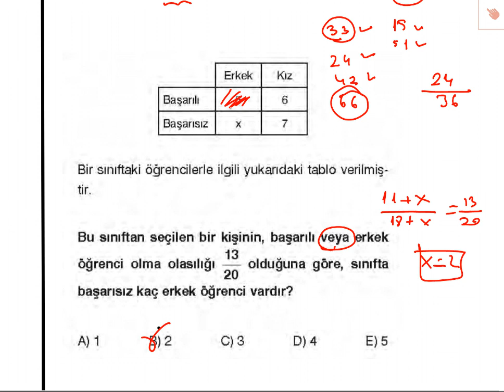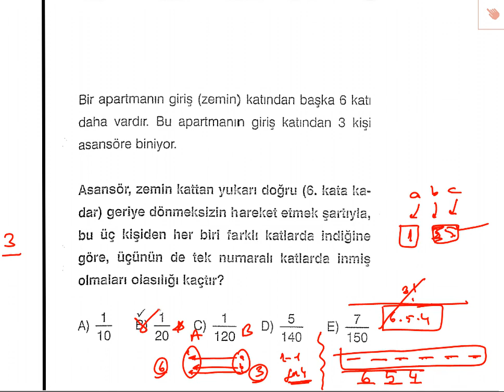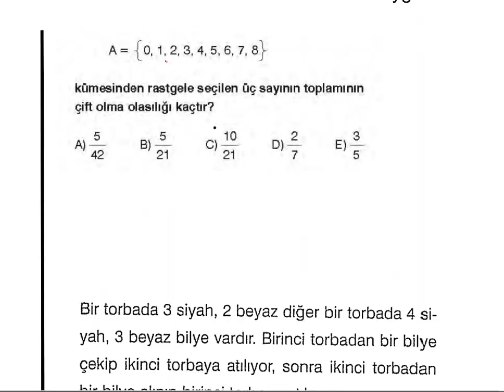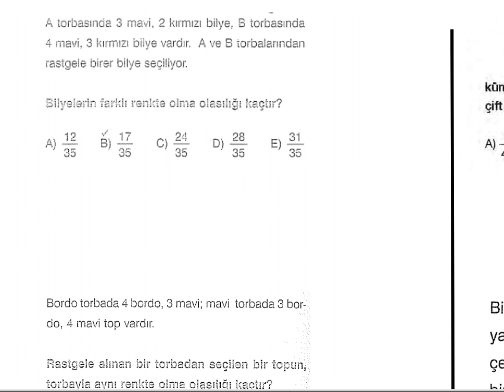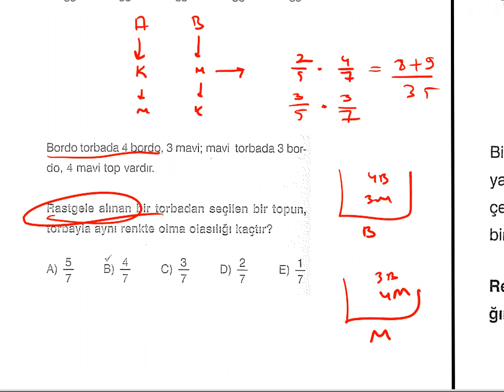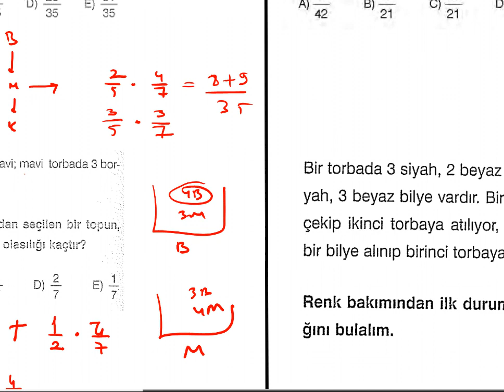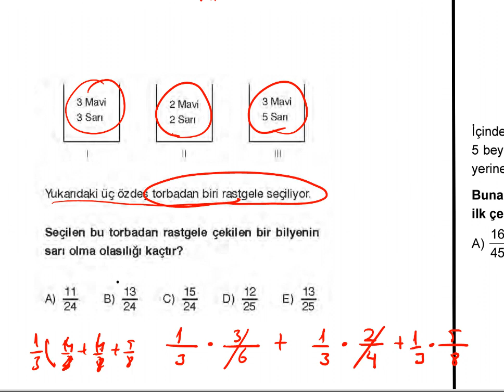OLASILIK KONU ANLATIMI-2